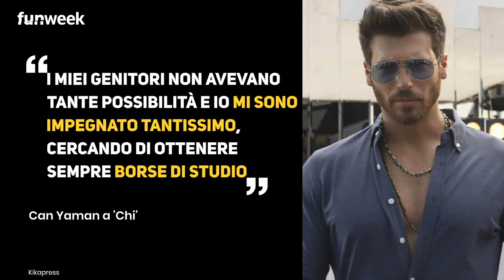Can Yaman cosa faceva prima di diventare famoso? Ecco che lavoro svolgeva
Vi siete mai chiesti cosa faceva Can Yaman prima di diventare famoso? La star turca non è sempre stata nel mondo della recitazione, e prima di fare l’attore svolgeva un altro lavoro…

LEGGI ANCHE: -- Il regalo di Can Yaman per Diletta Leotta? I fan notano quel dettaglio quando erano nello stesso albergo